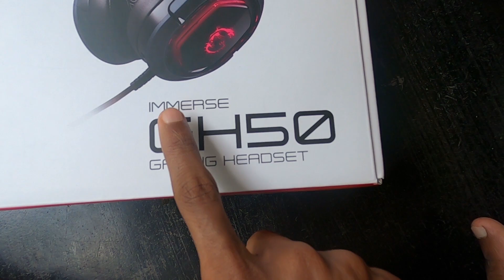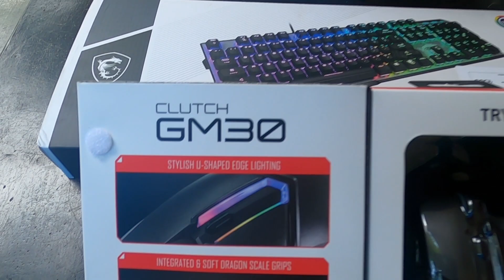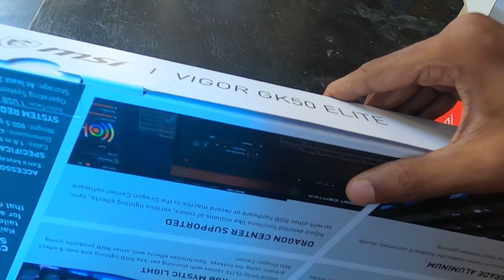Upgrading to New Gaming Gadgets | Malayalam Techies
Referals:✅
Minecraft Hosting: Apex Hosting

Partners:✅
Energy Partner: RED BULL
Gaming Partner:  MSI
Streaming Partner: Avermedia
Supportive Partner:

Mother Board            : MSI
Cabiinet                      : Deepcool
Cooling                       : Deepcool
Smps                           : 750 W
Headphone                 : MSI IMMERSE GH50 GAMING HEADSET
Gaming Chair             : MSI MAG CH120X
Keyboard                     : MSI VIGOR GK50 ELITE
Mouse                          : MSI CLUTCH GM30
Mouse pad                  : MSI AGILITY GD20
Monitor                        : AOC

Mouse Pad
Monitor            :
Webcam          :
Mic                   :
Fan                   : Atomberg

gta v
gta online
techno gamerz
bb gaming
hindustani gamer
chapati gamer
gold cars
frostbite gaming
Jelly
Kwebelkop
minecraft malayalam
mzrp
gta5rp malayalam